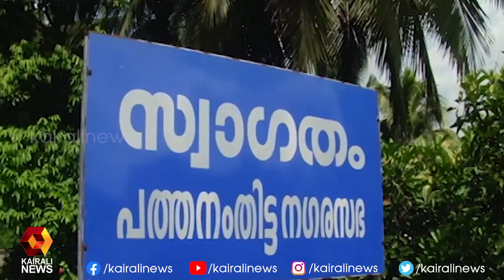ഉപഭോക്താക്കളില്‍ നിന്നുള്ള നികുതി പിരിവില്‍ ഇളവുകളുമായി പത്തനംതിട്ട നഗരസഭ | Kairali News